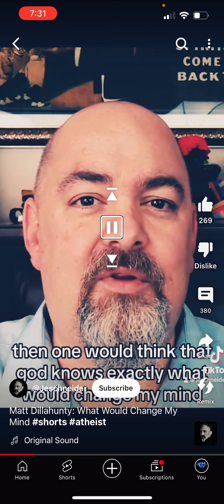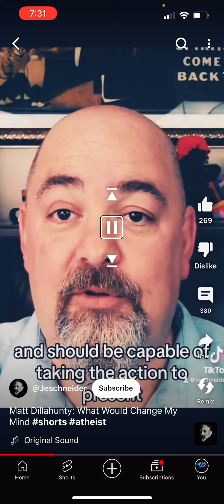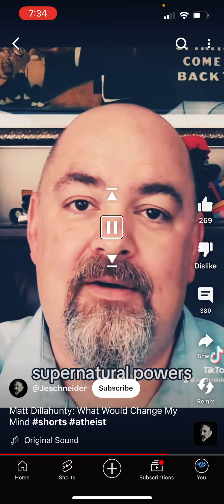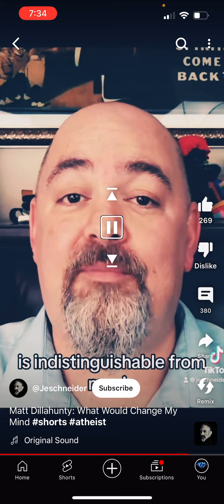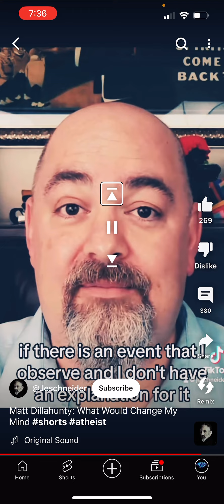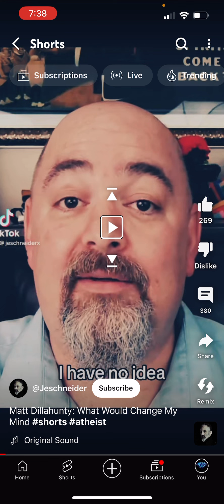Matt Dillahunty doesn’t understand God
I was recently recommended a clip on Youtube of Matt Dillahunty making a case against God. It's not that good, but I figured I'd give it a response since this kind of reasoning seems to be common with atheists.